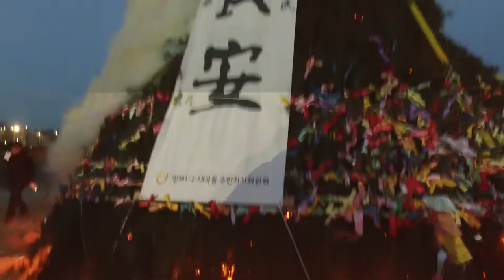정월대보름 맞이 달집태우기_서울시 서초구 양재천변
정월대보름 맞이 달집태우기 행사
2016년2월21일 정월 대보름(22일이 음력 정월대보름)을 하루 앞두고 서울시 서초구 양재천변에서 달집태우기 행사가 열렸다.
1년의 무사안녕을 비는 사람들의 마음을 담았다.